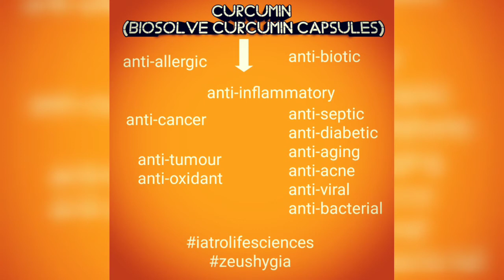turmeric Curcumin biosolvecurcumincapsules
Rich In Anti-Oxidants.
Anti-inflammatory
weight loss
No SideEffects.
100% Effective.
Verified. 100% Natural. 100% Fresh.
Rated 5/5, Only Top Quality
No Side effects
preservative/parabenfree
1.
2. Siddha medicine
4. Unani system
(d) Curcumin is antiparasitic
(e) Curcumin is antibiotic
(f) Powerful
(g) Anticancer
(h) Treating upper respiratory tract infection (URTI)
(i) For treating cough and cold
(j) Inhibits the growth of cancerous cells
(k)Relieves
(l)Control
(m) Reduce cholesterol levels
(n)
(o)Reduce the risk of breastcancer
Biosolve curcumin™vegcapsule,solublecurcumin from turmeric,
Biosolve curcumin ™ vegetarian capsules,soluble curcumin from turmeric.
Curcumin is one of nature's most powerful substances and it has the power to breathe new life into those rusty, aches and pains of yours. Curcumin is a yellow powder made from the roots of one of nature’s oldest natural miracles - turmeric.
Watch the video to see how this 4000 year old solution is changing people's health like never before in more ways than you think.
 Curcumin is a yellow powder made from the roots of one of nature’s oldest natural miracles - turmeric.
• BioSOLVECurcumin™ was developed using a novel patented platform technology yields uniform fast dissolving product with higher
• Stable product with consistent quality is delivered
• The product is manufacturing facility has ISO-9001:2008;GMP;ISO-22000:2005; Kosher ;Halal and other necessary approvals to cater to global market.